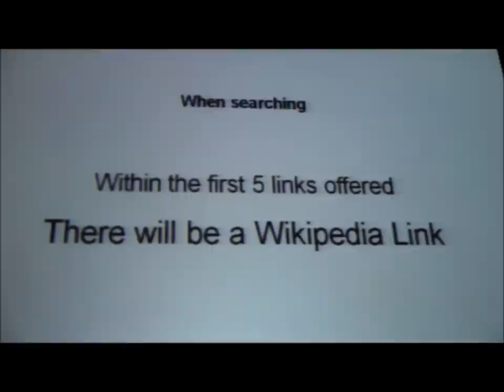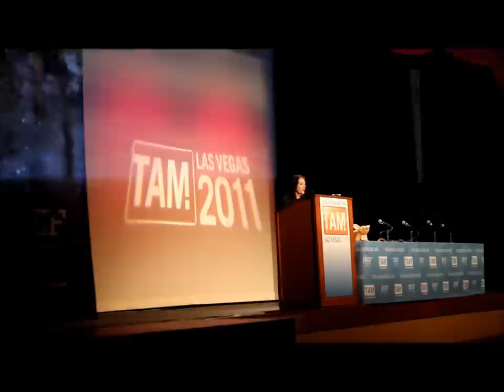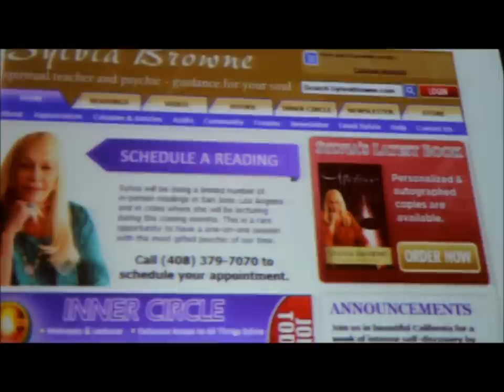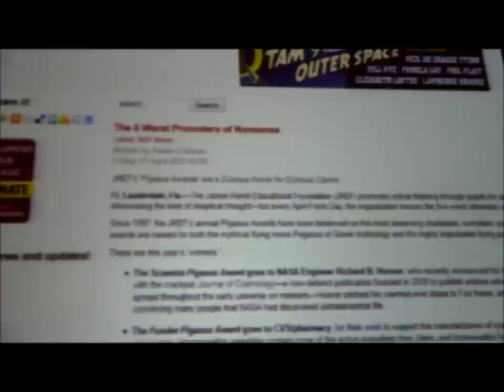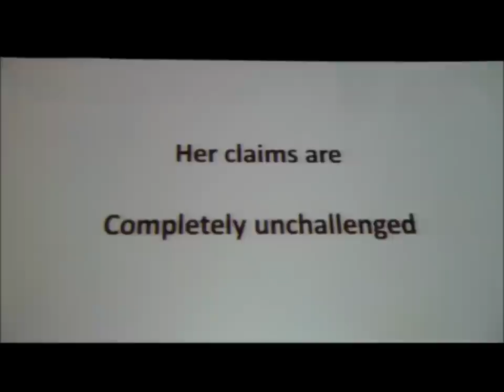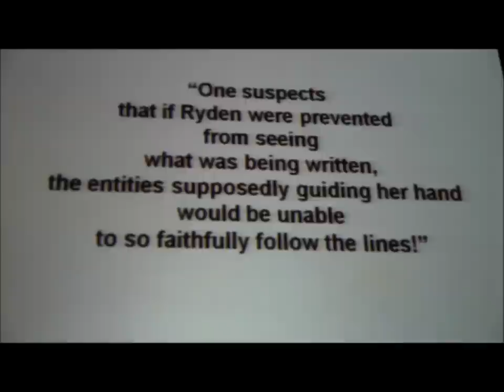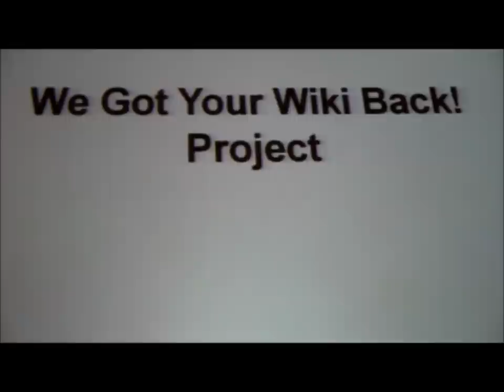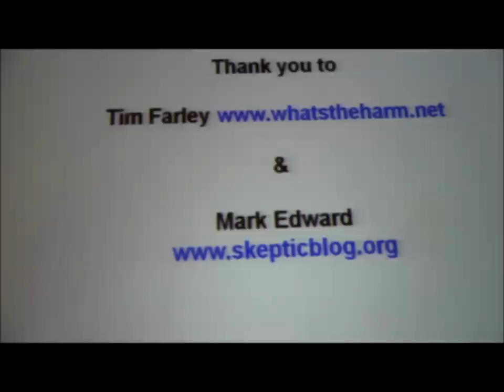TAM9 Guerrilla Skepticism on Wikipedia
This is me trying to quickly explain the Guerrilla Skepticism on Wikipedia project. I was really rushed for time and had a lot of information to cover.